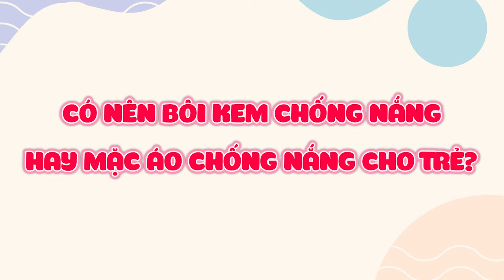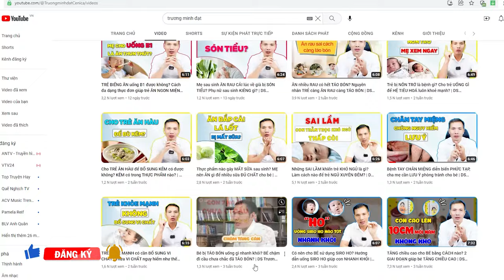Cảnh báo TRẺ SỐC NHIỆT trời nắng nóng| Dược sĩ Trương Minh Đạt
Thời tiết nắng nóng, trẻ nhỏ chơi đùa bố mẹ để ý cẩn thận bị con bị sốc nhiệt. Dấu diệu nhận biết, xử lí và cách phòng sốc nhiệt cho con như thế nào? Bổ sung gì cho trẻ vào mùa hè? Trong video hôm nay Dược sĩ Trương Minh Đật sẽ chia sẻ nhé!

01:30 Cho trẻ ăn uống như thế nào trong những ngày nắng nóng?
03:10 Những đồ uống nào cần hạn chế cho trẻ?
04:00 Bổ sung vitamin cho trẻ
05:20 Lưu ý khi sử dụng điều hòa cho trẻ

Có nên cho trẻ TẮM NƯỚC LÁ để phòng ngừa rôm sảy cho trẻ sơ sinh